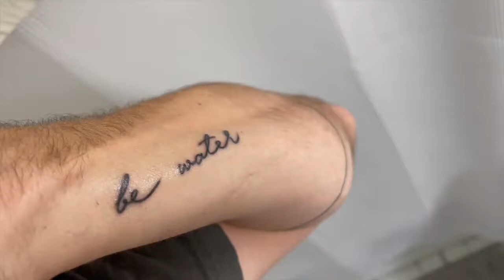River | Summer Montage 2021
River by Leon Bridges